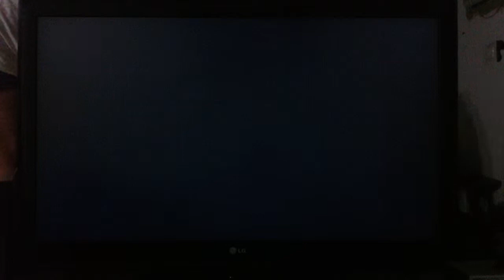Intro / Abertura - Momentum 1 - Surf Movie